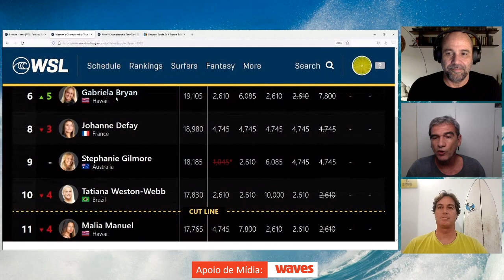O Corte é Brutal! | Corte PDTour 96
Neste corte do programa 96, Felipe Zobaran, Marcelo Andrade e Marcelo Boscoli falam sobre o corte do meio do ano e seus impactos para o tour e para a carreira dos atletas.

Créditos: Arte Logo: Cláudio Attademo
Software: O software utilizado para as nossas Lives é o Streamyard. No link abaixo tem um cupom para desconto de US$10 na primeira vez que o software for utilizado.